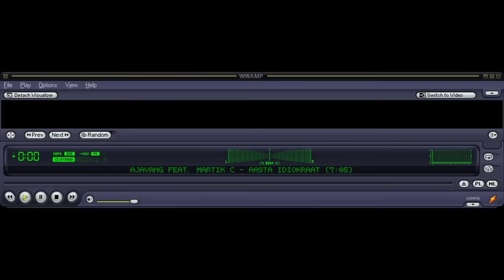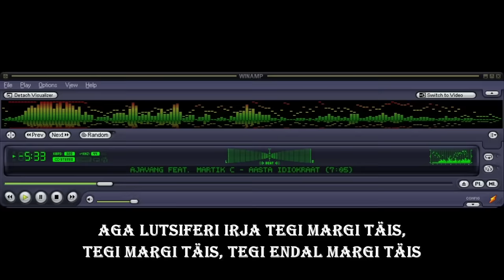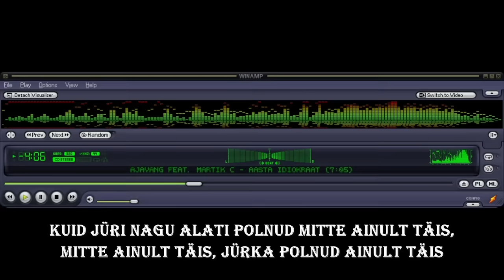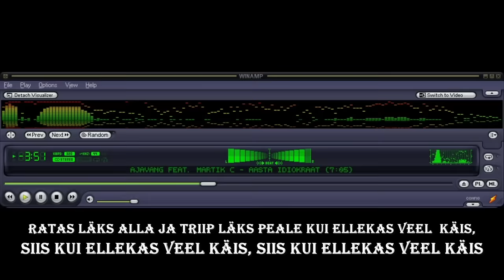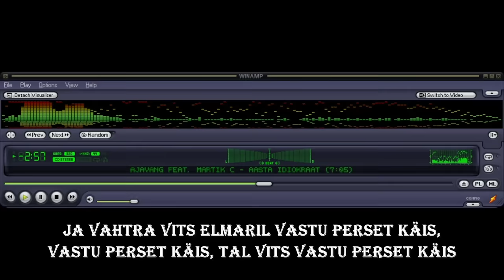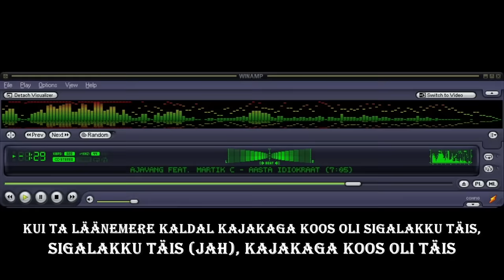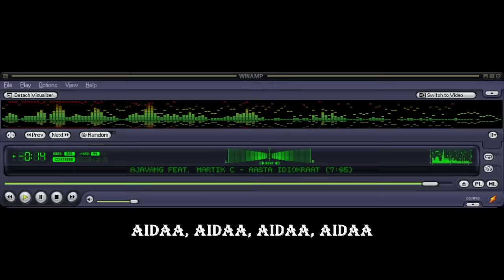AJAVANG - Aasta Idiokraat (Lyrics)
Õige videoversiooni leiab Bitchute'ist ja Odysee'st, sest see ei vasta Youtube'i Communism Guidelines'idele. Sealt leiab AJAVANGI teisigi lugusid ja videoid, mis siia ei sobi.